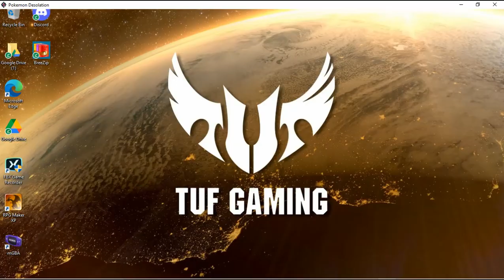Pokemon Desolation #132 Just along for the Ryder Part 1 and Murderous Rhymes Part 1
In this episode I start the Just along for the Ryder and Murderous Rhymes sidequests.